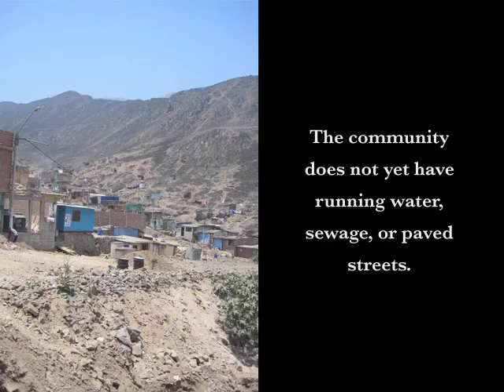Mujeres Unidas de Candelaria (English)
Our Mission Statement:
To give an opportunity to the community of girls, women and mothers, to learn, train, develop, and exchange ideas to move forward